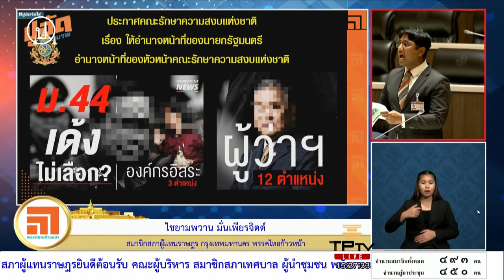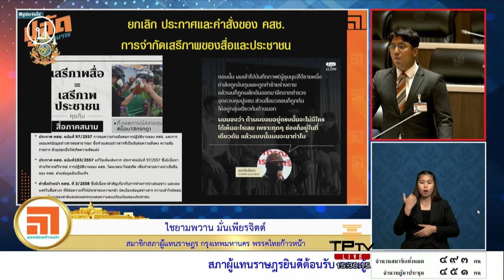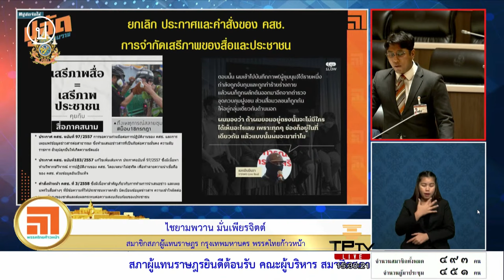ไชยามพวาน มั่นเพียรจิตต์ : บทเรียน ม.44 หวังอนาคตช่วยผลักดันเกิดประชาธิปไตย | 14 ส.ค. 67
ในการประชุมสภาฯ เรื่อง ร่างพระราชบัญญัติยกเลิกคำสั่งหัวหน้าคณะรักษาความสงบแห่งชาติ ที่ 16/2560 เมื่อ 14 ส.ค. ที่ผ่านมา ช่วงหนึ่ง ไชยามพวาน มั่นเพียรจิตต์ สส.พรรคไทยก้าวหน้า อภิปรายเห็นด้วย กับร่างกฎหมายยกเลิกคำสั่งหัวหน้า คสช. ดังกล่าว โดยอภิปรายในประเด็น การจำกัดเสรีภาพของสื่อและประชาชนในช่วงยุคของคณะรัฐประหาร "ถ้าตอนนั้นไม่ได้สื่อมวลชนที่กล้าหาญ  เราคงไม่มีภาพต่างๆ ออกมาตีแผ่"

เขากล่าวด้วยว่า มาตรา 44 ของรัฐธรรมนูญชั่วคราวของ คสช. ที่ผ่านมาเป็น บทเรียนสำคัญของสมาชิกรัฐสภาทุกคน และเป็นบทเรียนสำคัญของรัฐบาลทุกรัฐบาล ตนหวังว่าบทเรียนนี้จะไม่ถูกลืม ไม่ว่าจะพรรคการเมืองใดพรรคการเมืองหนึ่ง เป็นบทเรียนสำคัญที่ไม่ควรมีกฎหมายแบบนี้อีกแล้ว หวังว่าผู้แทนราษฎรต่อไปในอนาคตจะช่วยผลักดันให้ประชาธิปไตยเกิดขึ้นและพอกันทีกับการรัฐประหาร เพราะถ้าเกิดขึ้นอีก ตนจะเป็นอีกหนึ่งคนที่จะยืนแถวหน้าท้าทายอำนาจแบบนี้